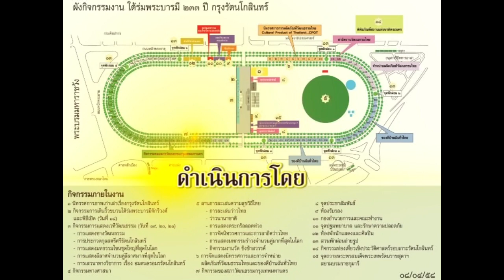ตัวอย่างนิทรรศการใต้ร่มพระบารมี ๒๓๓ ปี กรุงรัตนโกสินทร์